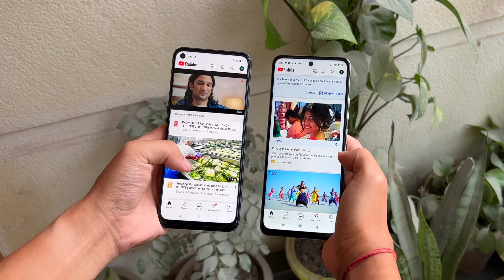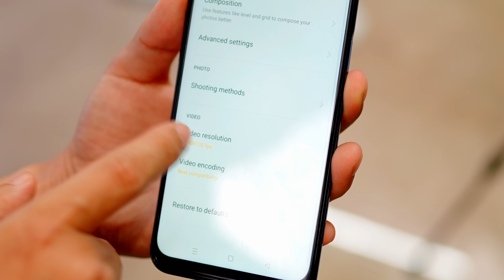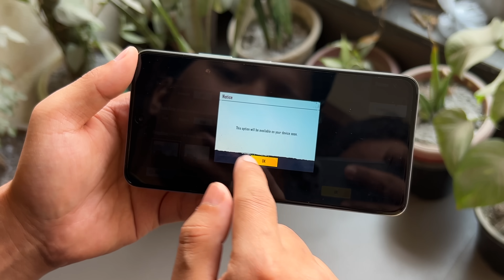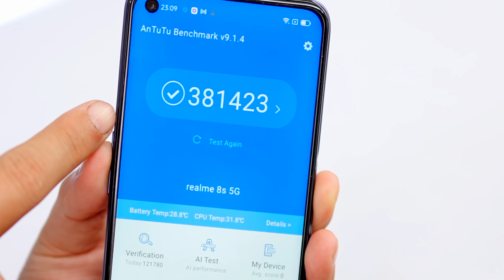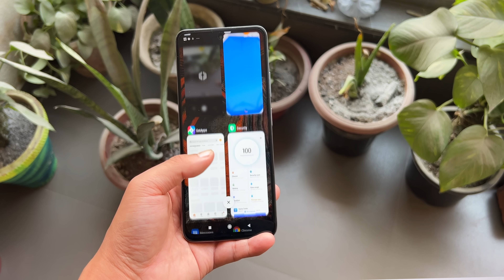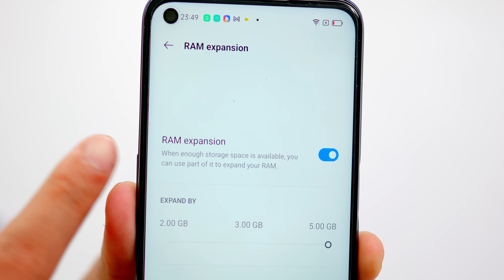2 Popular Top 5G Phone Under 20000 * Lets Compare *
2 Popular Best 5G Phone Under 20000 * Lets Compare * : is video mein mene do aise top mobile phone ko compare kiya hai jo under 20k mein aate hai kaafi badia phone hai dono lekin konsa aapke liye better hoga chaliye jante hai is video mein

Manoj Saru